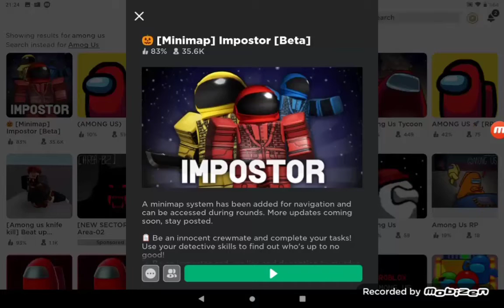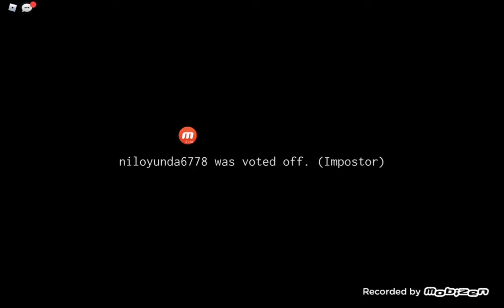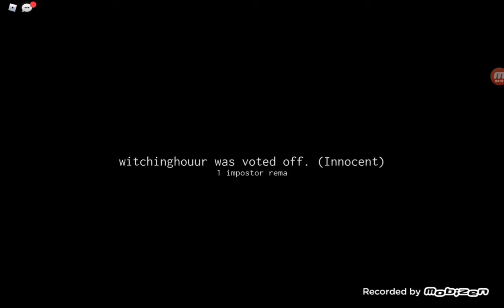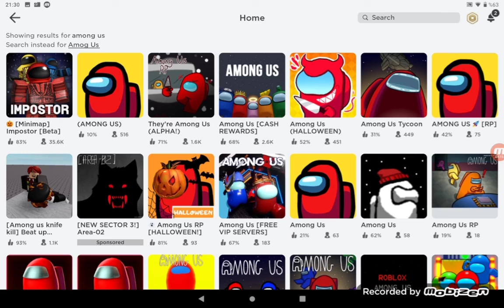Roblox'un içinde Among Us (Random Encounters Among Us Şarkısı)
Güzel Şarkı

Ali 9352:

Bana bu şarkıyı Ali 9352 kanalı öğretti teşekkürler

Arkadaş Kanallar:Ali9352

Yardımcı Kanallar:Eymen Polat AKYSMA9 ARKADAŞKULÜBÜYOUTUBESÜPERMEHMETALİ9352 ve Kanal 3-4

Teşekkürler